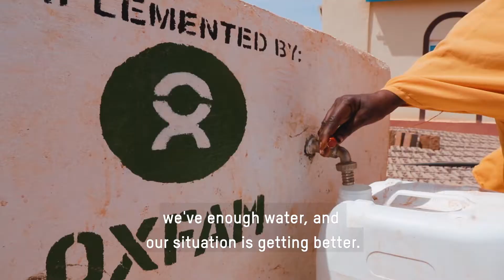Barwaaqo IDP camp water pipeline and kiosk story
Oxfam installed, rehabilitated and solarised different water sources throughout the country to increases the availability and accessibility of water to the marginalised community.